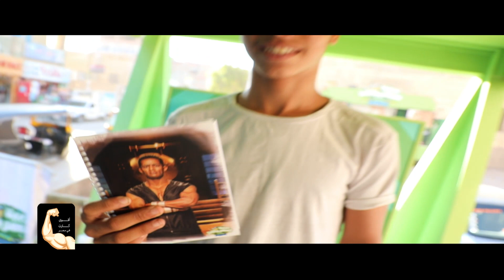عربية المهرجانات - الفيوم